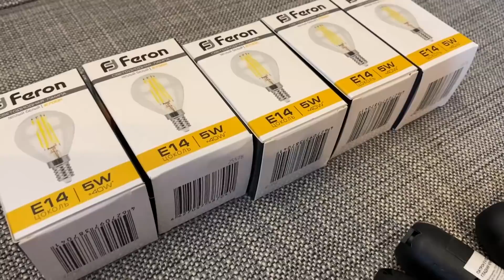Новый Год на даче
Здарова, народ. Этот ежегодный новогодний выпуск оставит у вас только приятные эмоции, потому что мы поделимся впечатлениями от зимовки на даче, сделаем небольшую самоделку, приготовим много разной новогодней еды, а так же отдохнем с картом, ватрушкой и салютами.